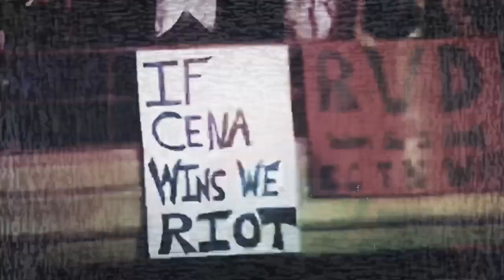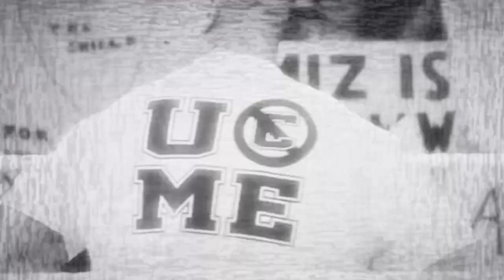► John Cena 1st Custom Titantron || Chain Gang Is The Click ◄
How about a little heel turn.
All clip rights and music to John Cena, World Wrestling Entertainment and other owners respectively.

WWE John Cena John Cena Heel Cena Heel Turn Dr. of Thuganomics Thuganomics Cena Returns John Cena Returns Attitude Adjustment F-U Five Knuckle Shuffle Bray Wyatt Vs. John Cena Elias Vs. John Cena Chain Gang Hustle Loyalty Respect The Rock Vs. John Cena Once In A Lifetime PG Ruthless Aggression